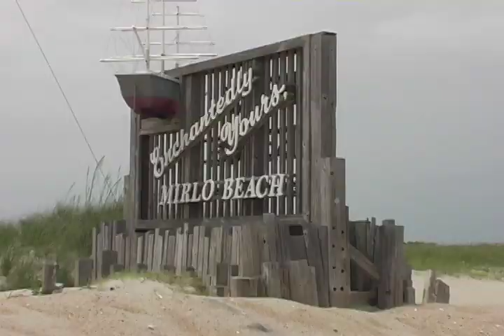Surfing S-Turns Hatteras Hurricane Bertha Swell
REAL Watersports Presents : Surfing S-Turns Hurricane Bertha Swell

Hurricane Swell from July 11-13, 2008 at S-Turns, Cape Hatteras, NC with local riders including REAL's Matt Lane, and Pro Jessie Hines doing their thing with the available conditions.